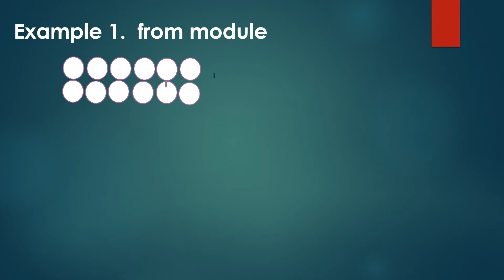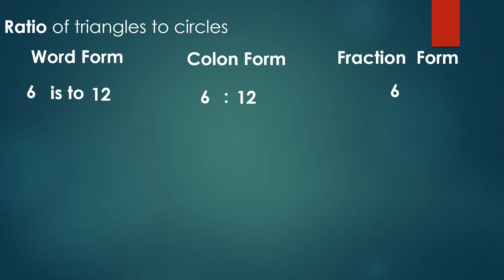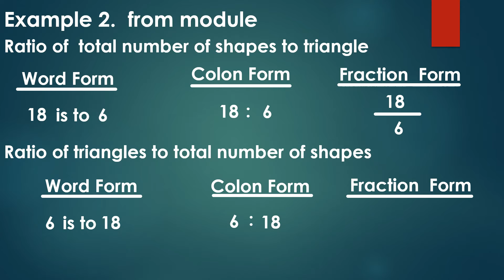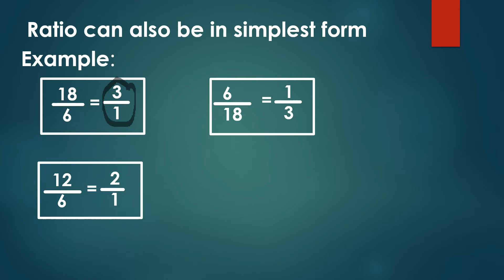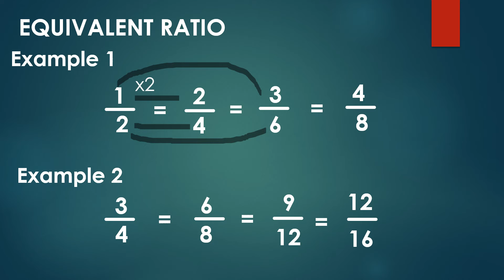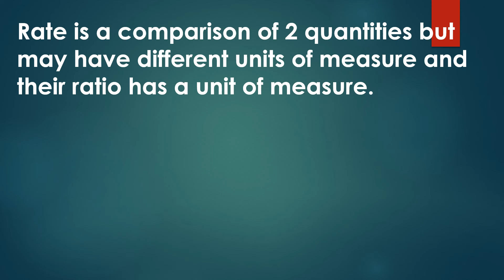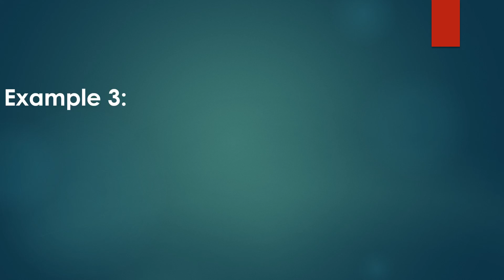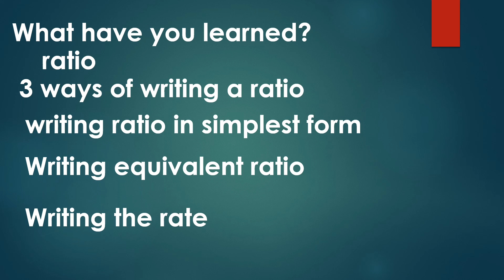MATH 6 QUARTER 2 WEEK 1 Expressing One value as a Fraction of another Given their ratio and vice ver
This video is about ratio. This is made to help pupils understand their lesson in math 6 .The video discusses the first lesson in second quarter . It is in tagalog version ,so that pupil can easily understand the skills they need to learn.